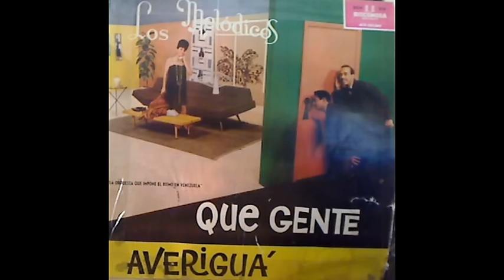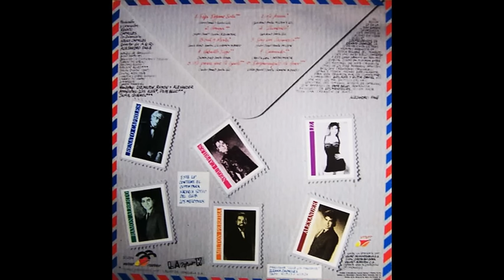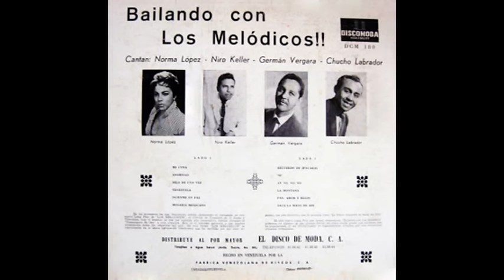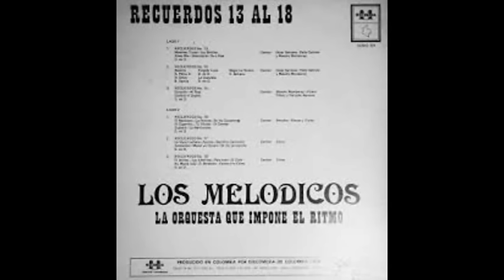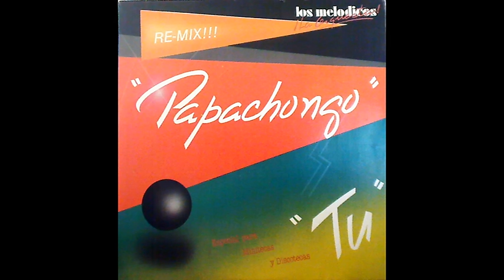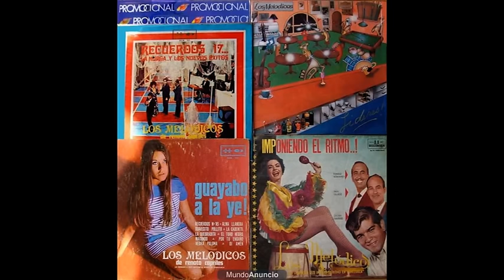Los Melódicos Techno Merengue Exitos 2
Grandes éxitos de Technomerengue y technocumbia
Cantan: Roberto Antonio,Diveana,Liz Freites,Iona Capriles,
            Tony Huerta,Chu Chu Bravo,Ramón Alberto.
Canciones:
1-Si tu te vas
2-Mi cocha pechocha
3-Que rico
5-Sal y menta
6-Papachongo
7-De amores ideales
8-Diávolo
9-Por ti amor
10-Tu (remix)
11-Mi corazón
12-Fernanda triple seis
13-Ule Ule
14-Ay amor
15-La cacerola
16-Zúmbalo
17-Guitarra española
18-Oh mañana
19-Suavecito
20-Tabú
21-Soy castellana